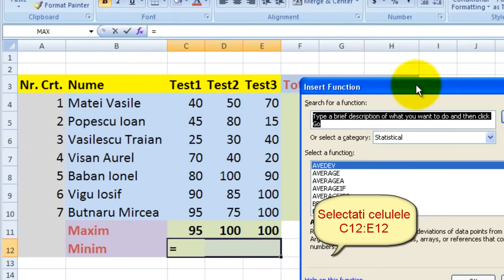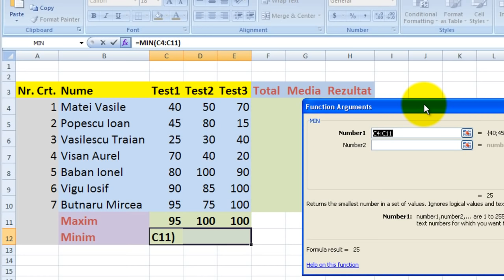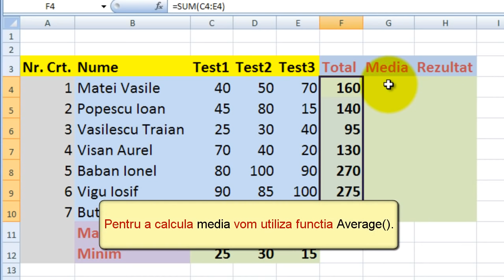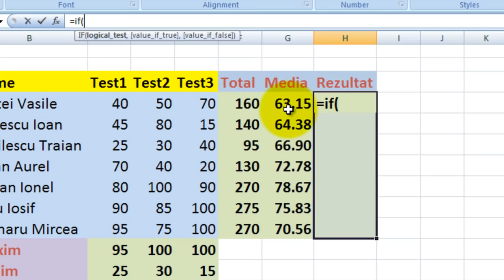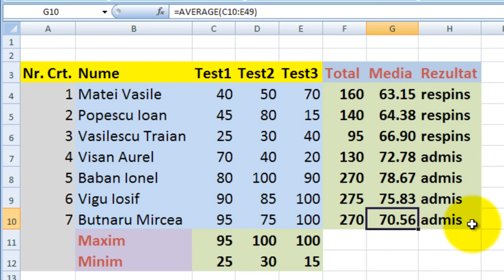Tutorial Excel 2007 Romana |Aplicatie care combina functiile if, sum, min, max, average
Tutorial Excel 2007 | Aplicatie care combine functiile if, sum, min, max, average.